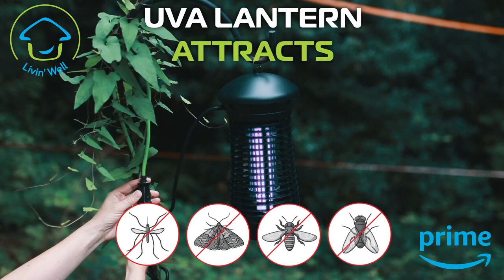Outdoor Electric Bug Zapper - Get Rid of Pesky Mosquitos and Insects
This high-powered 4000V bug zapper gives off illuminations while getting rid of unwanted mosquitoes, flies, bees and moths. Each 18-watt UVA bulb lasts an impressive 8,000 hours and provides protection to a 1,500 sq ft range. Its UVA light attracts bugs to drive them away from food, people and living spaces. This zapper is designed with a galvanized steel grid to trap insects while the light zaps them. The removable tray offers an easy way to clean the mosquito killer.

This versatile bug zapper comes equipped with a firm base to set on a tabletop and a steel hook so the insect zapper can also hang in an indoor or outdoor space perfect for your patio, garden or porch. Its 13-inch size boasts convenience and portability making this mosquito zapper a summer staple for camping, glamping, RVs and seasonal cottages or cabins.